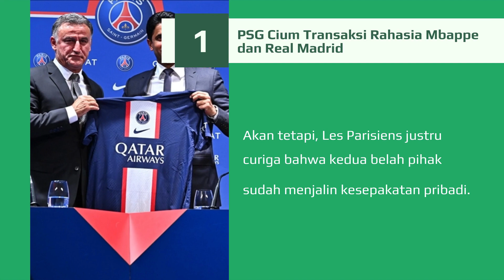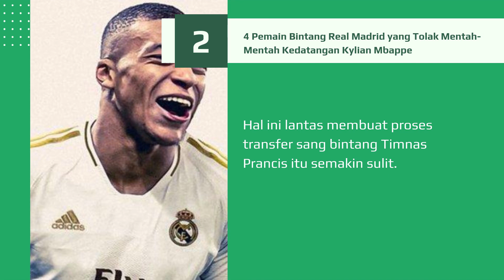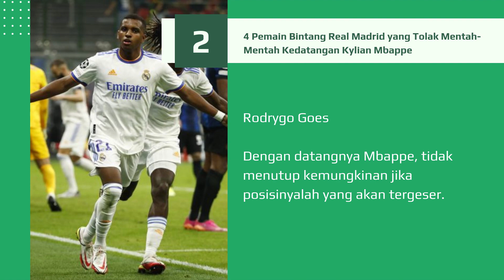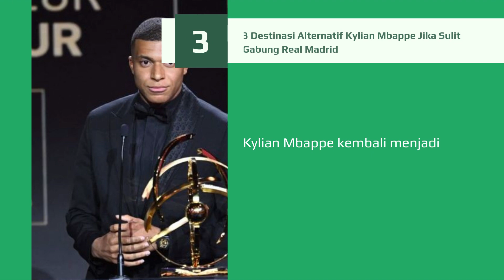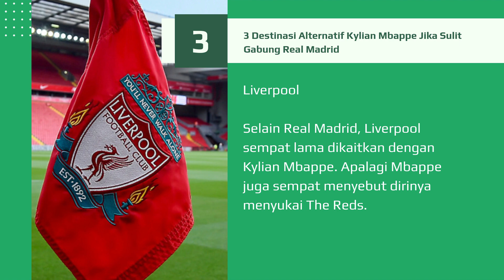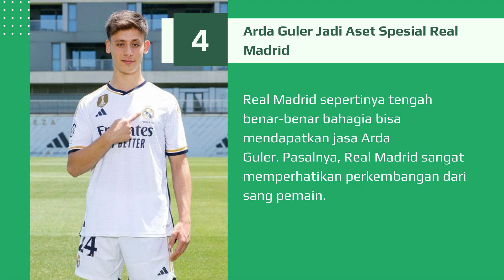BERITA REAL MADRID || Transfer Mbappe Hingga Anak Emas Real Madrid